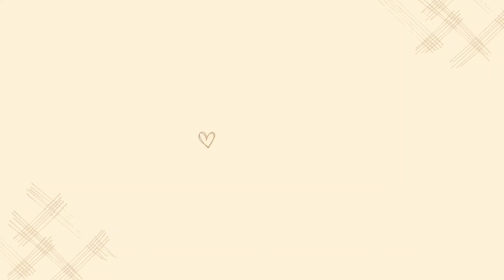MINI OCTOPUS CROCHET KEYCHAIN TUTORIAL|| VERY EASY PATTERN || STEP BY STEP